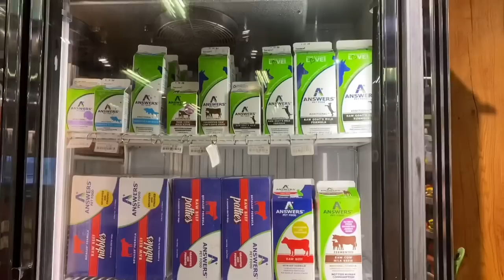Week 26 | Hitting The Road With Our New Golden Retriever Puppy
Hi Friends,

This week we left our friends at Frank Design Company, and headed back on the road.

Want to help fund our travels? and scroll to the "Donate" button.

After hours of research, we chose Pets Best as pet insurance for Ollie. They cover nearly everything, and have so much flexibility with their policies. Click the link to build your custom quote and see details.

QUICK LINKS for Our NEW PUPPY ESSENTIALS:

Dometic Freezer
Bitter Apple Spray
Nature's Miracle Stain & Odor Remover
Car Harness & Seatbelt
Grooming Kit (*for long hair pups)
Slicker Brush (*for long hair pups)
Rope Toys
Training Treats (Ziwi Peak)
Puppy Chew Toy

For our full(ish) list of ITEMS USED IN OUR BUILD, click this link!

Huge thanks to Frank Design Company for bringing our vision to life with this amazing build.

Be sure to check us out on Instagram, where we post daily updates: